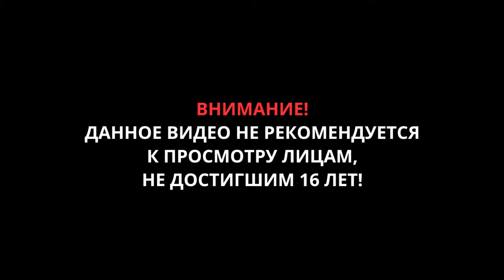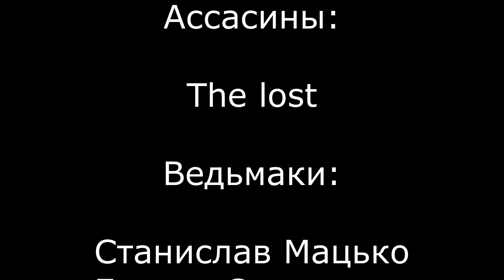Fallout: New Vegas ▶ прохождение 19 ▶ 🔹Бенни🔹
Добро пожаловать в Вегас. Новый Вегас.
Тут вам придется заранее копать себе могилу, ведь перед смертью храбрый не выпьет текилу...ну так, это просто цветочки. Вегас — город мечтателей и головорезов, которых сюда послали враждующие между собой организации, чтобы окончательно завладеть этим, как они говорят, оазисом посреди пустыни. Это место, в котором правильный человек с правильной пушкой может сделать много всякой работенки на тех или иных людей, чтобы не дать какому-то неудачнику встать у себя на пути.
Сражаясь в просторах дикой пустоши Мохаве, колоссальной плотины Хувера, или же в неоновой Полосе Вегаса, вы будете постепенно узнавать абсолютно новых людей, познакомитесь с жадными до власти организациями, найдете специальные пушки, кучу мутированных существ, да и много всего другого. Выберите свою сторону в войне с девизом «Победитель забирает все» и провозгласите себя Королем Нового Вегаса в продолжении лучшей игры 2008 года, Fallout 3.
Приятного вам отдыха.
Ключевые особенности
Почувствуйте бурлящую жизнь Нового Вегаса! Даже выпадение радиоактивных осадков не снизило количество грязи, обмана и похоти в Городе грехов. Откройте для себя новые широты пустынь: начните с маленьких деревушек в пустоши Мохаве, а затем отправьтесь в манящую своими огнями Полосу Вегаса. Посмотрите на Величайший Юго-запад так, как только бы он выглядел в Fallout.
Враждующие организации, персонажи с глубокой историей и толпы врагов! Между соперничающими организациями кипит война, которая, впоследствии, должна изменить жизнь каждого посетителя Нового Вегаса. Ваш выбор будет влиять на то, с какими персонажами, созданиями, друзьями и врагами вы встретитесь и, в конце концов, повлияет на итог всей этой эпичной заварушки.
Новые системы! Испытайте новые ощущения в Fallout: New Vegas с такими штуками, как Companion Wheel (Колесо напарников), которое позволит вам с легкостью управлять своими соратниками; Системой репутации, влияние на которую оказывает каждое ваше действие, и, наконец, великий и ужасный Хардкор режим, в котором вы сможете узнать, слабак вы или гроза всего живого на Земле. В систему ближнего боя были добавлены новые удары, которые привносят новое значение к фразе «близко и четко». Используйте V.A.T.S., чтобы приостановить битву, нацелиться на определенные части тела врага и выстроить цепочку из ударок, или же сразитесь сразу, без всяких любезностей и преимуществ в режиме реального времени.
Арсенал с потрясающими новыми пушками! С выбором оружия, большим в 2 раза, по сравнению с Fallout 3, вы найдете тысячу и один способ покончить со своими врагами. К тому же, инженеры Vault-Tec придумали и внедрили новую систему настройки оружия, которая позволит вам сделать свои «игрушки» настоящими монстрами прямо здесь и сейчас.
Давайте повеселимся! В этом огромном открытом мире с невероятным количеством своих особенностей вы можете либо присоединиться на чью-то сторону, либо быть суровым волком-одиночкой. Будьте миротворцем или же опасным папочкой, рулилой заведения или диким ковбоем — все в ваших руках.